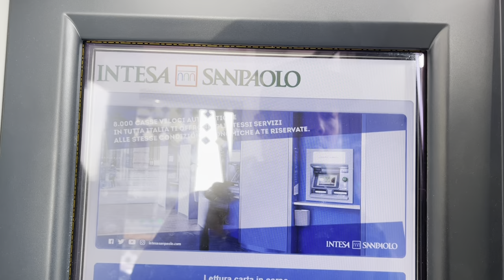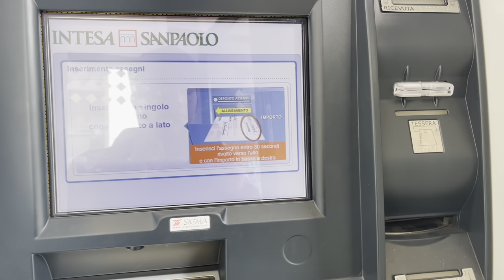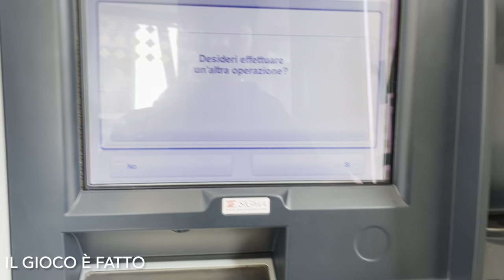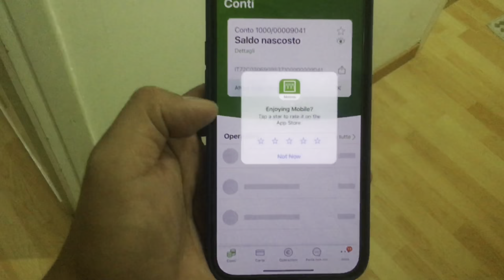Come VERSARE Un ASSEGNO AL Bancomat - ATM Check Deposit | Banca Intesa San Paolo | Unicredit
Una breve guida come versare un assegno nei bancomat.
A short tutorial on how to deposit check in Italian ATM’s.